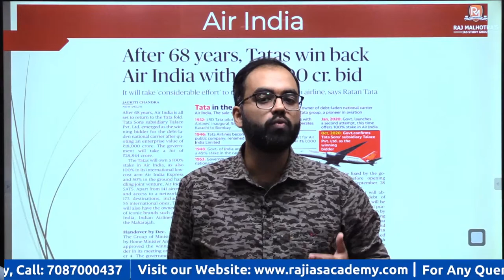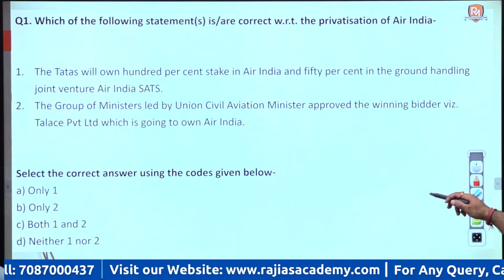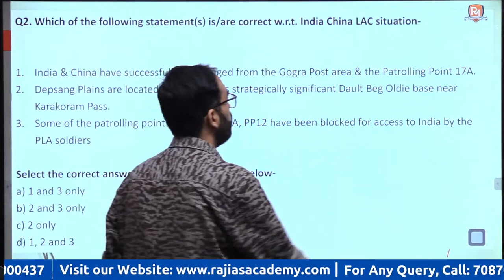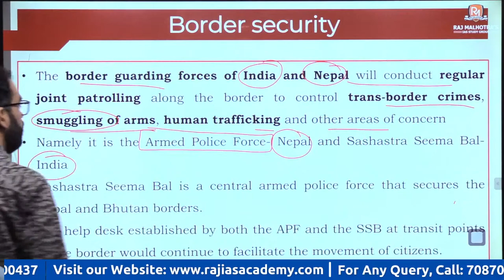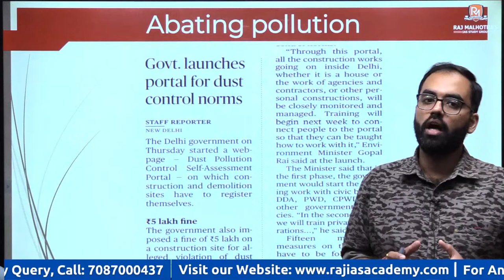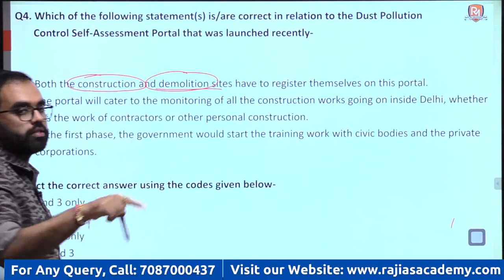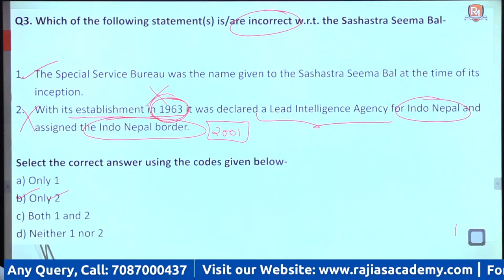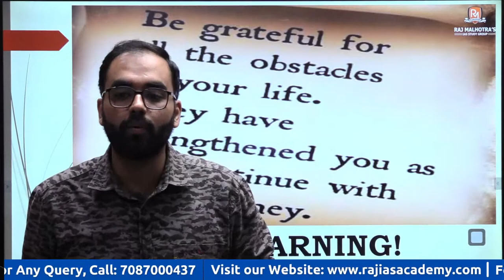Daily Current Affairs MCQ's | 9th Oct 2021 | UPSC